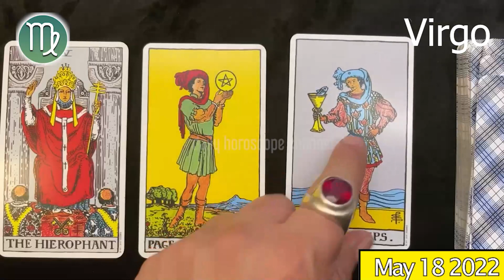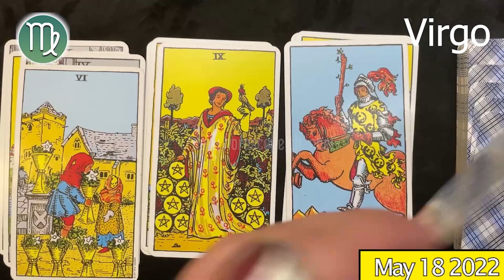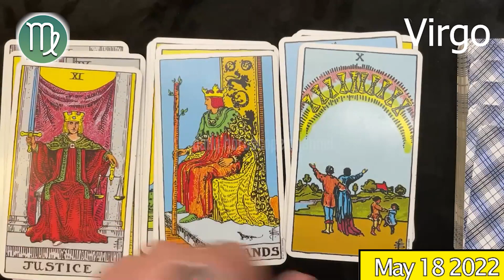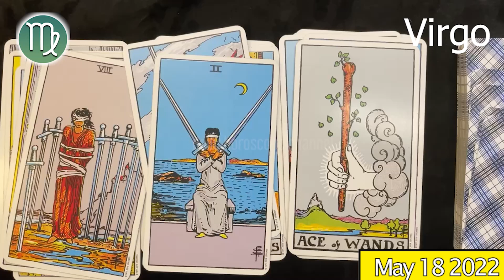VIRGO 🔮 DAILY HOROSCOPE TODAY - May 18, 2022 🟢 ♍️ 🌞 VIRGO LOVE HOROSCOPE ✅ 💫 ⭐️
Virgo Horoscope May 18, 2022
Daily horoscope Virgo 18 May 2022
Horoscope Virgo May 18, 2022